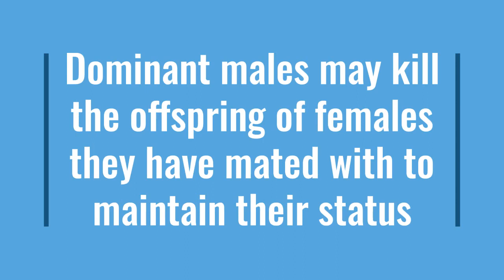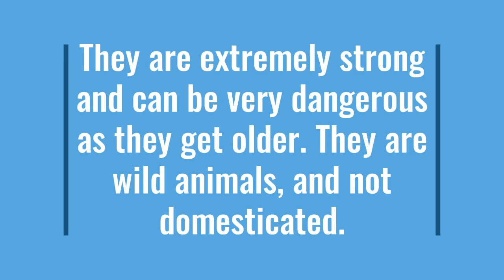Baboon Facts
Baboons are primates that are most commonly recognized for their hairless bottoms, colorful face, and thick fur. Their muzzles are long, and they have sharp canines that help them tear into food.

They are native to Africa and are ground dwelling, live in large groups with social structure and inhabit savannah, open woodland and hills.